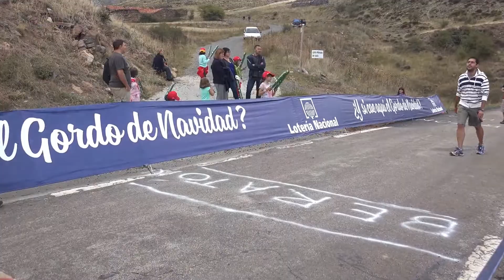VUELTA CICLISTA A ESPAÑA 2015 (4-9-2015)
Paso por el puerto de BERATON de 1ª Categoria